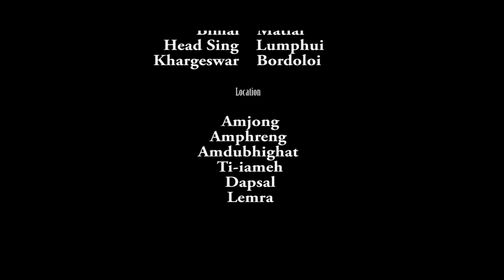Ti (Water) Documentary film